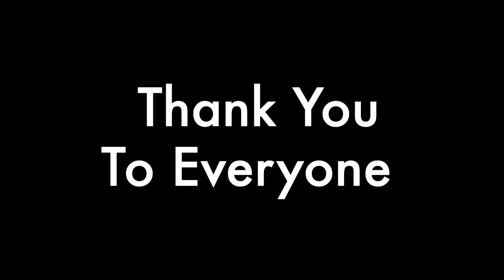'Songbird' Cover (by Eva Cassidy)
Thank you first to EVERYONE out there keeping each other safe during this difficult time.

I've had a more requests so i'm trying to honor as many as I can.
For today a cover of Eva Cassidy's 'Songbird'.

(This video was edited using GarageBand and iMovie)